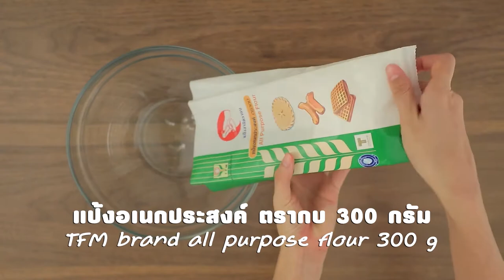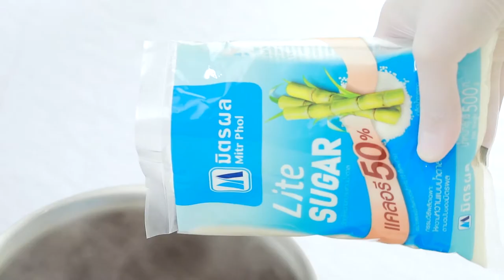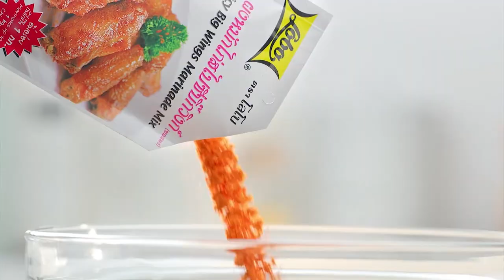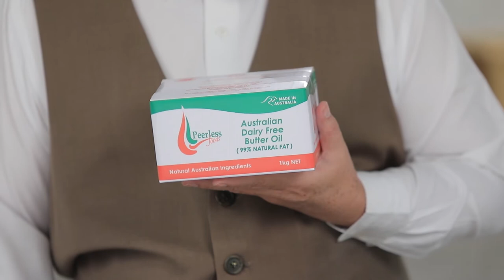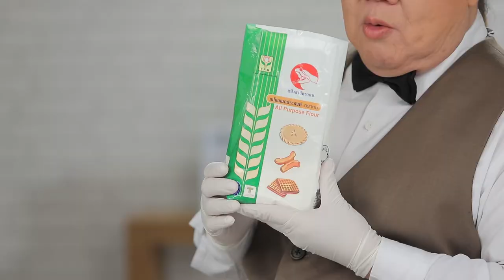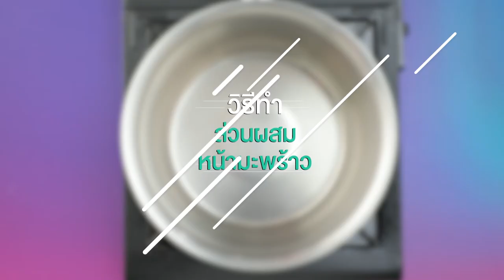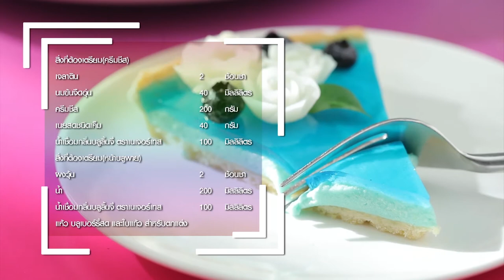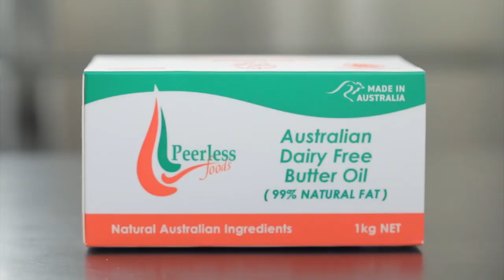รายการ "อดเปรี้ยวกินหวาน" อ.ยิ่งศักดิ์&ครอบครัว ขอเสิร์ฟความอร่อย EP.167 [FULL]